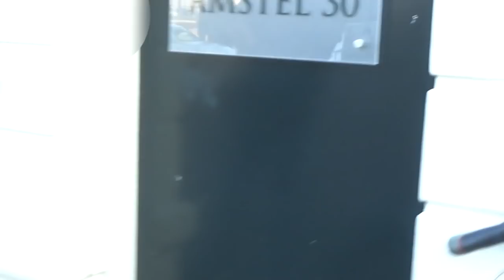BOEVENSPOTTER - ZAKKENROLLERS doen KAARTENTRUC!!! #67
Boevenspotter: eerst deel zie je een oude bekende zie het filmpje van hem klik op de link hieronder...

Deel 2 van het filmpje heb ik 2 zakkenrollers gespot die de kaartentruc deden en zette de achtervolging in!!!

Duimpje omhoog
✔ Favoriet